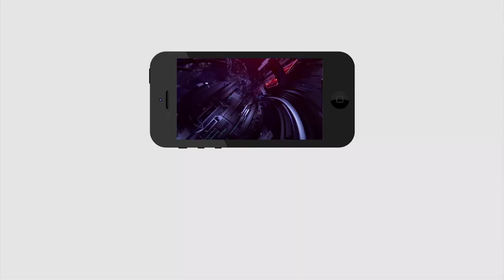Heavy Rains in Bhimavaram | Roads Fills With Rain Water | Public Facing Problems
జలదిగ్భంధంలో భీమవరం